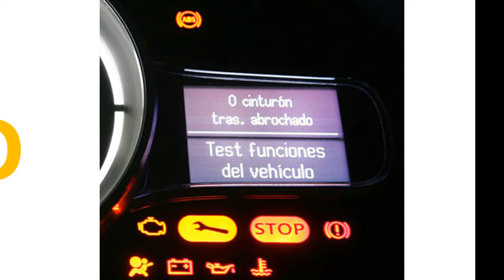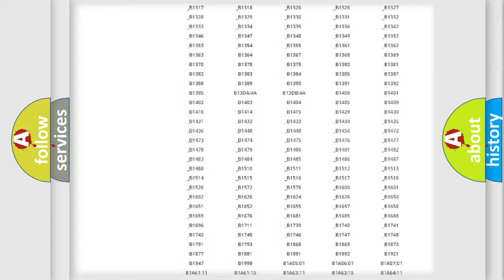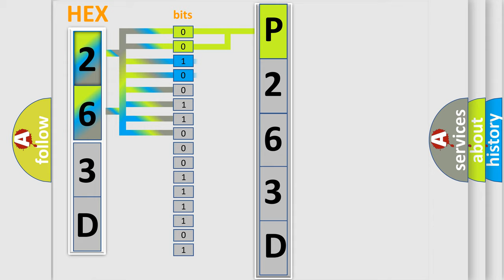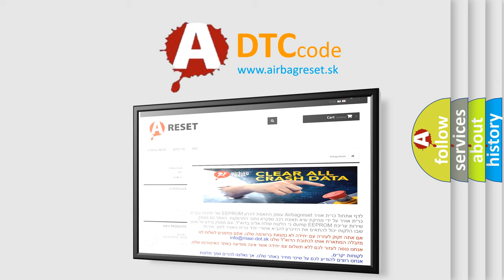DTC Ford P263D Short Explanation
Contents:
0:21 Basic DTC analysis according to OBD2 protocol standard.
1:48 Insight into programming
2:58 A diagnostically understandable description of the Diagnostic Trouble Code
3:05 Basic error definition

Make:
Ford
Code:
P263D
Definition:
PFIS With Wrong ID
Description:
Enable Conditions Ignition "ON" Diagnostic Time Qualification More than 4 sec De-Qualification More than 8 sec
Cause:
 FIS with wrong ID. Faulty SRSCM.